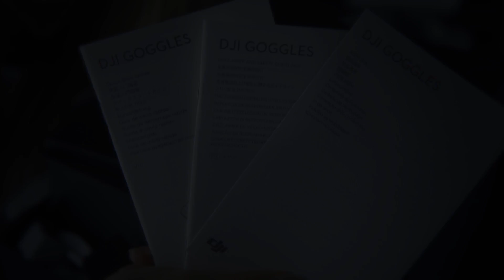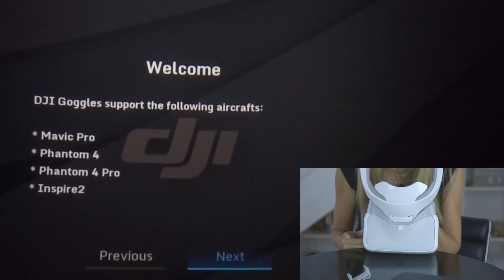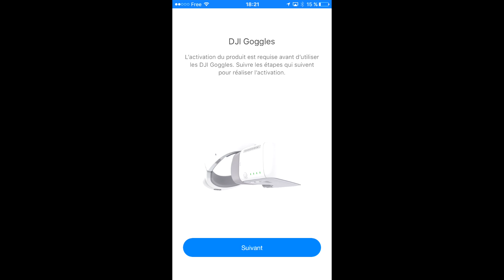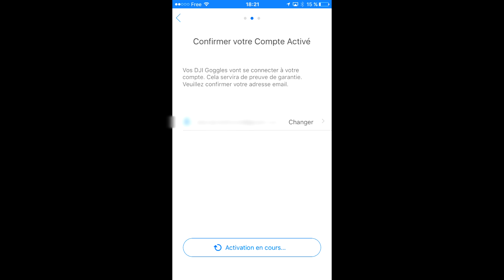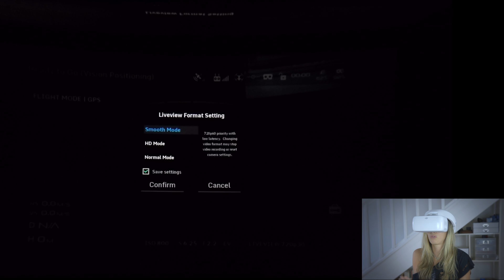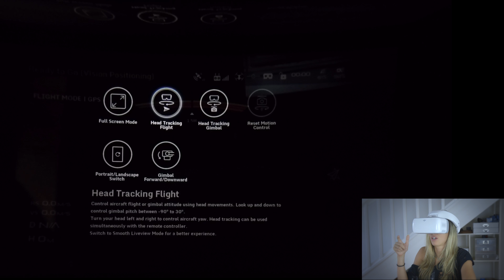DJI GOGGLES : déballage et mise en route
Premiere vidéo de la serie concernant les DJI GOGGLES avec un déballage et une mise en route complète.

Pour télécharger l'e-book gratuit 'Le guide pratique de l'application DJI GO 4 "

-Cable HDMI adapteur:

-Drones:
*Mavic Pro Combo:
*Phantom 4:
*Phantom 4 pro:
*DJI - Spark Combo:

*Filtres ND 2-400
-P3 pro, advance,P4

*Filtres NDPL
-P3 pro, advance,P4

-Cameras:
*Canon C 100 mark II
*Kit stabilisateurs Osmo+ nacelle X5 (code Alex pour 5 % réduction)
*Canon 600D
*GoPro HERO5

-Objectifs:
*Canon 17-55 f2.8
*Canon 70-200 mm f/2,8
*Canon - EF STM - Objectif - Reflex 50 mm / f 1,8 - Noir

-Micros:
*Sennheiser sans fil
*Rode VideoMic Pro Rycote Micro à condensateur pour caméra: